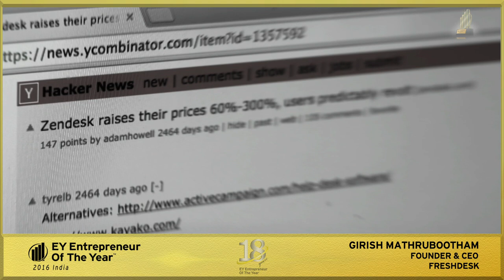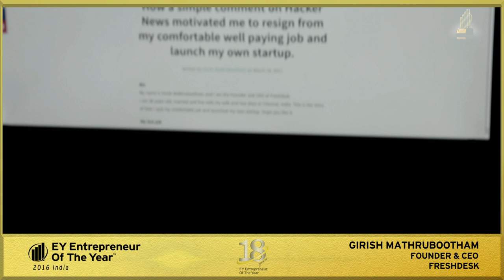Girish Mathrubootham, Founder and Chief Executive Officer, Freshdesk: EOY Awards Finalist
Girish Mathrubootham, Founder and Chief Executive Officer, Freshdesk and Entrepreneur Of The Year 2016 award finalist shares his entrepreneurial journey with us. To know more about EOY India 2016 awards